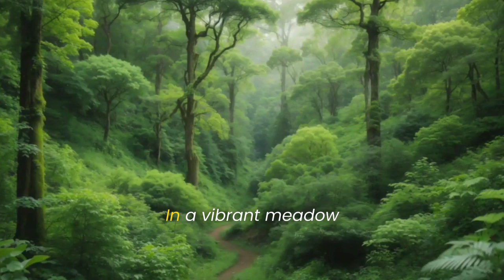The Tortoise and the Hare - A Tale of Perseverance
In a vibrant meadow, lived a boastful and speedy hare named Harry, and a slow yet determined tortoise named Toby. Harry was always quick to show off his speed and often made fun of Toby for his sluggish pace. Toby, on the other hand, was calm and focused, believing that slow and steady wins the race.

One sunny morning, Harry couldn't resist teasing Toby once again. "Toby, why don't you give up? You're so slow that even a snail could beat you!" he taunted.

Toby simply smiled and replied, "Harry, maybe speed isn't everything. Let's have a race, and we'll see who truly wins."

Harry couldn't believe his ears. He thought this was a perfect chance to prove his superiority. The other animals in the meadow gathered to watch the race, excitement filling the air.

As the race started, Harry sprinted ahead, leaving Toby far behind. Toby plodded along steadily, focusing on his own pace. The meadow was filled with cheers for Harry, and he reveled in the attention.

However, Harry's confidence led him to make a crucial mistake. Seeing his considerable lead, he decided to take a nap under a shady tree, thinking he had plenty of time to rest before Toby caught up.

Meanwhile, Toby kept moving forward, step by step, never wavering from his steady pace. He saw Harry napping under the tree and didn't stop, knowing that stopping would only delay him.

As the sun began to set, the other animals realized that Harry had not yet crossed the finish line. Curious, they went to check on him, only to find him still asleep. Toby, on the other hand, was getting closer and closer to the finish line.

Just as the moon rose in the sky, Toby crossed the finish line, completing the race. The meadow erupted in cheers, and Toby's determined spirit was celebrated by all. When Harry woke up and saw the celebrations, he was stunned to realize that he had lost the race.

He humbly approached Toby and said, "Toby, I underestimated you. Your perseverance and determination have shown me that slow and steady indeed wins the race."

From that day on, Harry learned to be more humble and respectful of others. And Toby's wise words and unwavering spirit became an inspiration to everyone in the meadow. They all understood that it's not just about being the fastest, but about believing in oneself, staying focused, and never giving up.

And so, the story of the tortoise and the hare became a timeless lesson in the value of perseverance and the importance of not underestimating others.